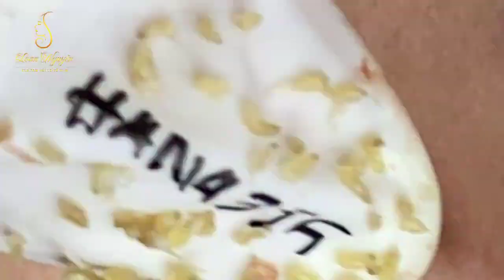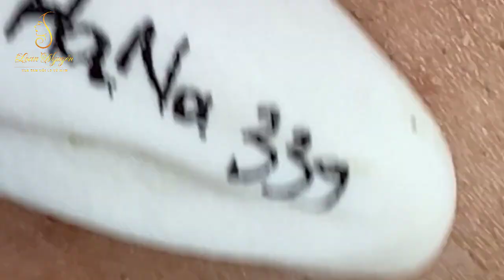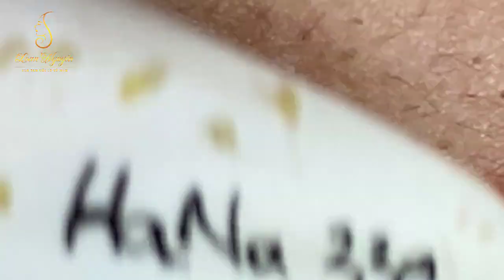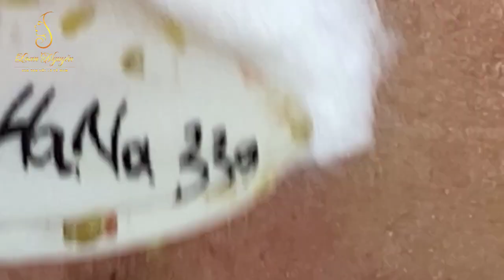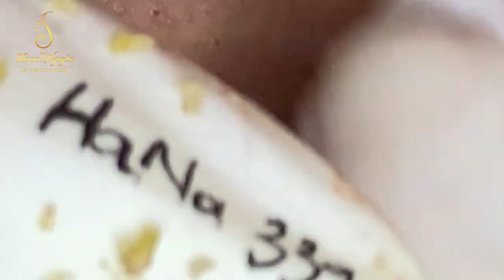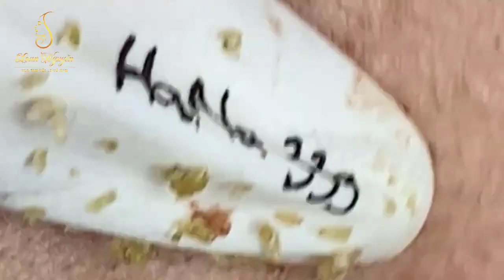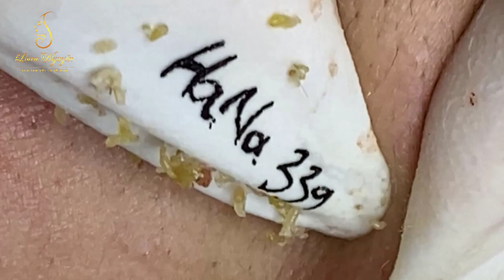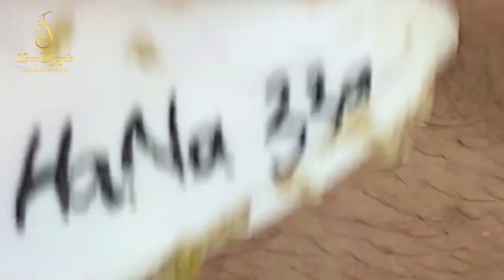Blackhead Removal With Sac Dep Spa